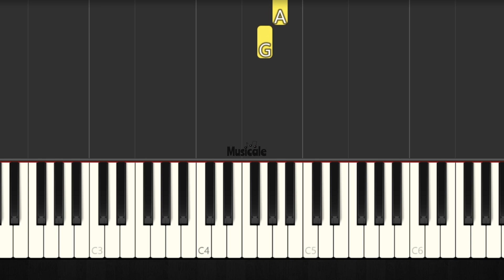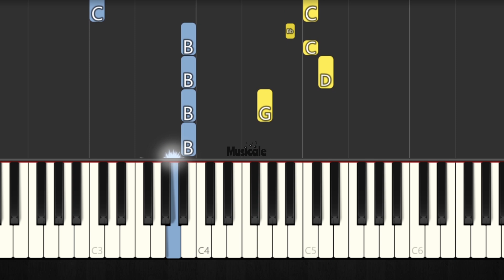ASTRO BOT THEME - EASY PIANO TUTORIAL